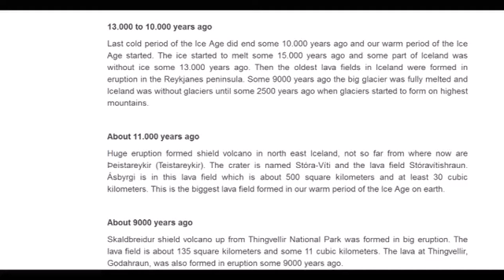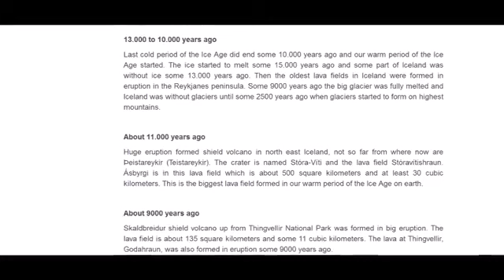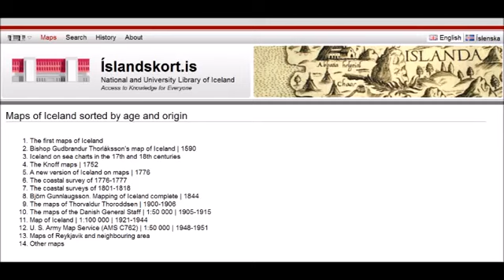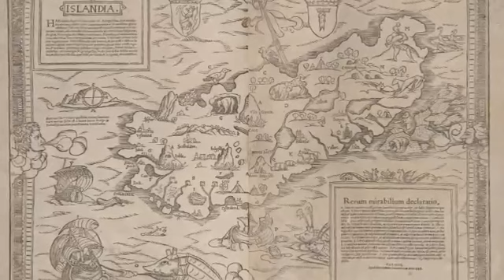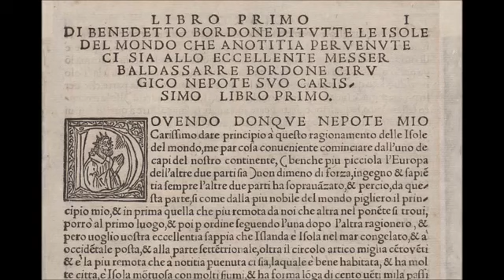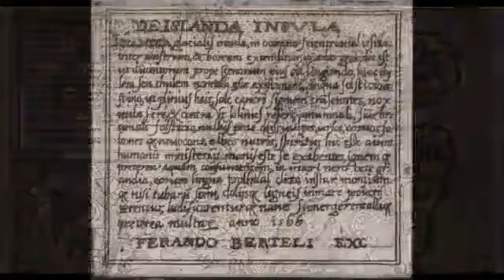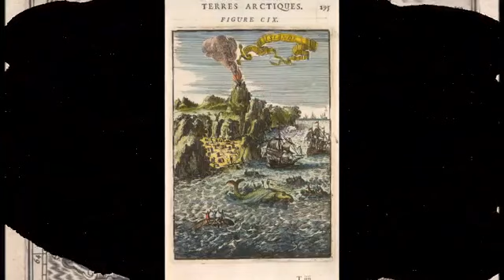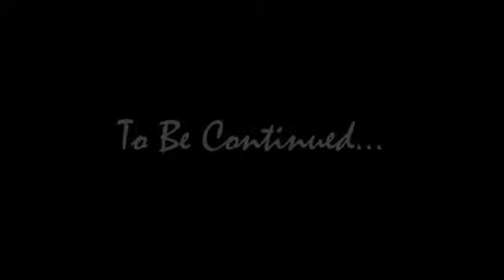To The World Part 2 by david wells